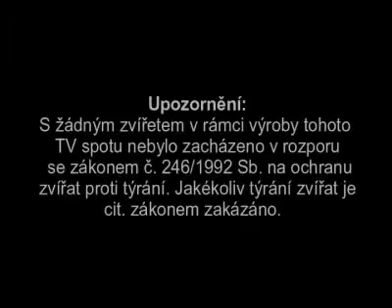bobik_vs_teleport